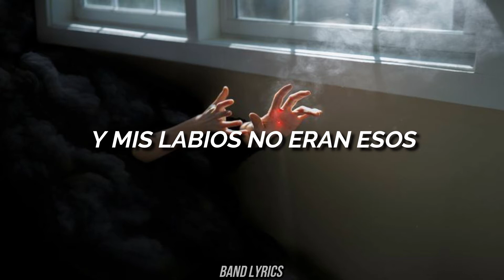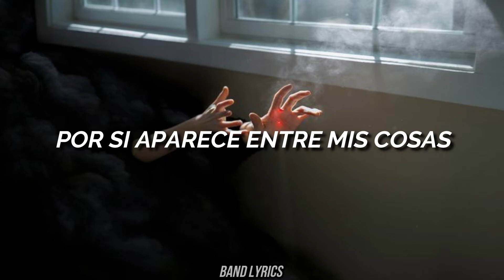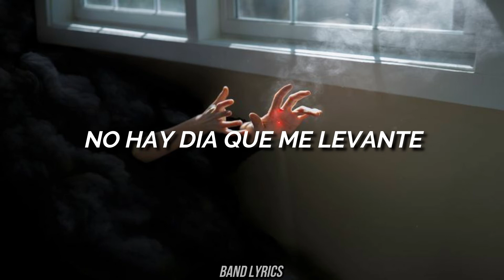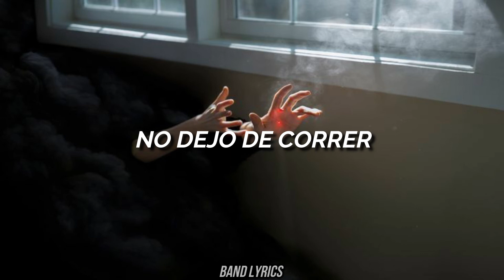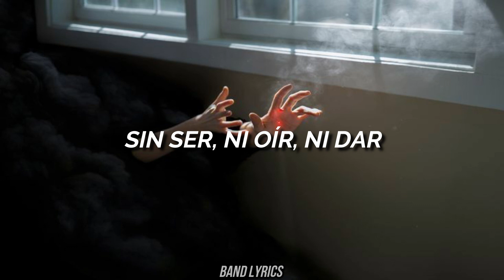Extremoduro - Primer Movimiento: El sueño (Letra)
Si tienes una canción en tu mente, te dejo mis instagram en la parte de abajo para que me escribas al DM.

LETRA

No hay nada en el espejo
Y persigo mis reflejos
Igual que en los sueños

De andar desorientado
Voy cayendo en picado;
Es igual que un mal sueño

La vida es roja si te vas
Y me derrota igual
Que en los sueños

Y olvido y ya no sé qué hacer;
No dejo de correr
Como en sueños

Te estaba dando un beso
Y mis labios no eran esos
Igual que un mal sueño

La gente está que trina
Y la letra se me olvida;
Es igual que en mi sueño

Como en sueños

Si no te vuelvo a ver
No quiero despertar;
La realidad no me abandona

Busco un mundo mejor
Y escarbo en un cajón
Por si aparece entre mis cosas

Buscando mi destino
Viviendo en diferido
Sin ser, ni oír, ni dar

Y a cobro revertido
Quisiera hablar contigo
Y, así, sintonizar

No hay día que me levante
Y no haya muertos delante;
Es peor que un mal sueño

Hoy han dicho en la tele
Que han muerto tres mujeres
Y que han sido ellos;

Que un hombre-bomba entró en un bar
Dispuesto a dialogar
Con sus muertos;

Que bombardean una ciudad
Y algo ha salido mal
Por supuesto

Una bomba inteligente
Ha matado al presidente;
Pensó que era bueno

Y dicen por la tele
Que han muerto más mujeres

Como en sueños

Buscando mi destino
Viviendo en diferido

Quisiera hablar contigo
Y, así, sintonizar